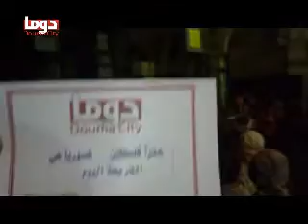ريف دمشق: مظاهرة مسائية في دوما جـ2 5-2-2012